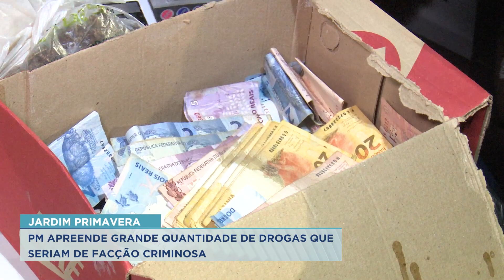19/01/23 PM apreende grande quantidade de drogas que seriam de facção criminosa